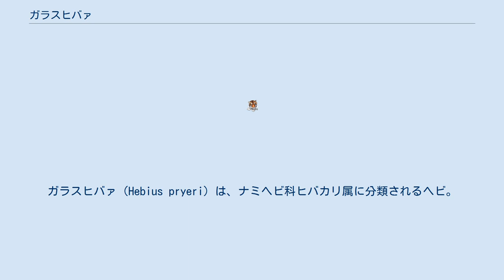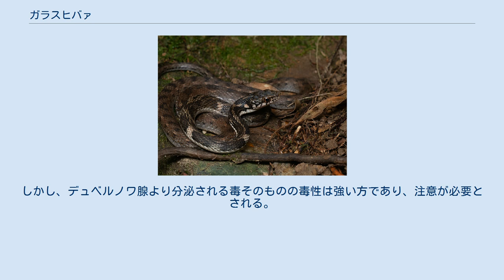ガラスヒバァ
ガラスヒバァ（Hebius pryeri）は、ナミヘビ科ヒバカリ属に分類されるヘビ。
有毒。
 日本固有種で、奄美諸島、沖縄諸島に分布 全長75-110cm。
体型は細長く、体長の3分の1を尾で構成する。
体色は黒や黒褐色で、胴に黄色や褐色の帯模様がある。
帯模様は尻尾の方へゆくと途切れて斑点となる。
若い固体ほど、模様が鮮明になる、鱗の表面からは触れるとざらつく感触が得られるほどの竜骨が隆起している。
和名の由来は、沖縄の方言で「カラスヘビ」の意。
ただし、シマヘビの黒化型個体（カラスヘビ）とは無関係。
腹面の鱗（腹板）は黄白色で、両端に黒い斑点が入る。
上顎から毒を分泌する。
 頭部のサイズを考慮すると目は大きい。
危険を感じると身体をくねらせ、鎌首をもたげて威嚇する。
 比較すると雌の方が雄より身体が太く長くなる。
一方、尻尾の長さにおいては雄の方が勝る。
 低地、山地に生息し、水辺を好む。
川や水田で頻繁に姿が見られる。
湿度の高い森林などを好み活動する傾向がある。
カエル、魚、ヤモリ、小型のトカゲなどを主に捕食。
動きは敏速かつ柔軟であり、草の葉の上を移動して獲物を捕らえることもある。
 繁殖形態は卵生で、5-8月に1回に2-6個の卵を産む。
卵は50日~60日で孵化する。
 毒蛇であることが認知されたのは近年になってからである。
毒を分泌する牙が小さく、噛まれただけでは毒が体中に浸透することはない。
そのため、噛まれたことによる実害も報告されていない。
しかし、デュベルノワ腺より分泌される毒そのものの毒性は強い方であり、注意が必要とされる。